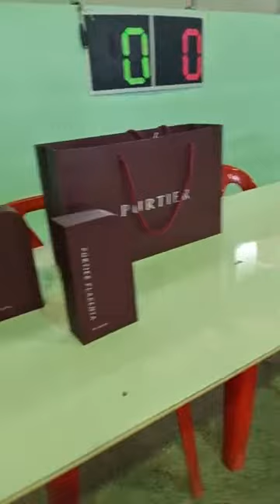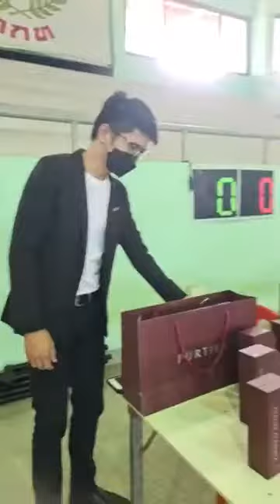A BEAUTIFUL MOM INSIDE AND OUT